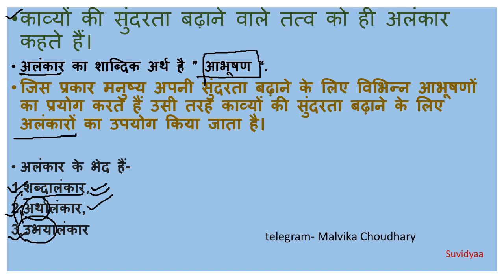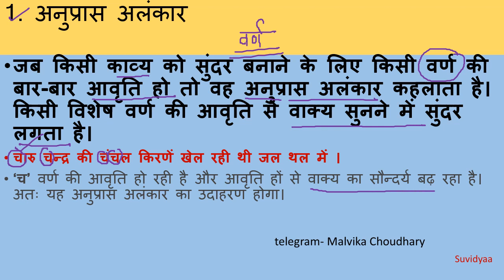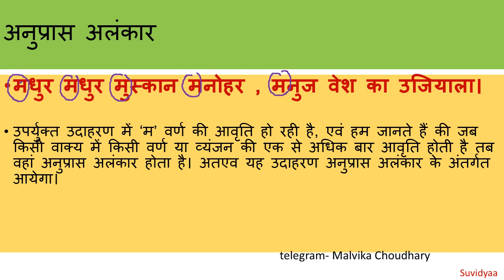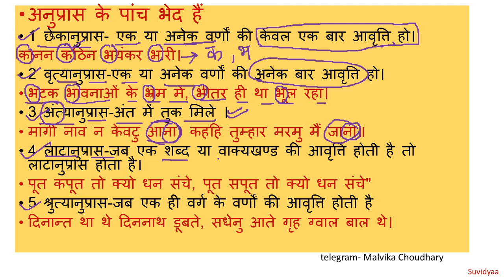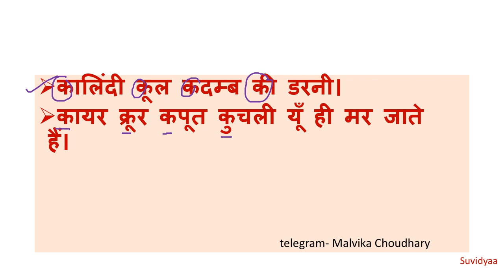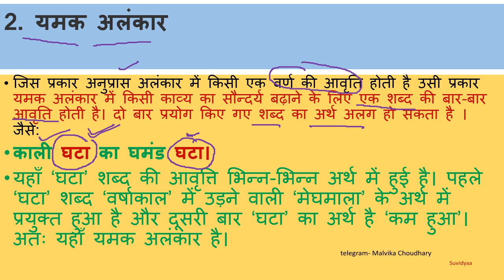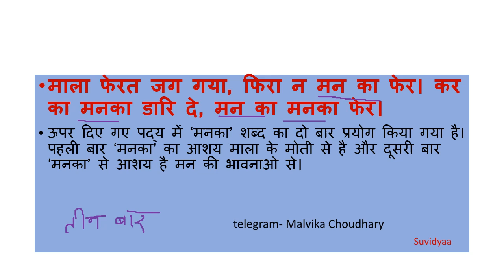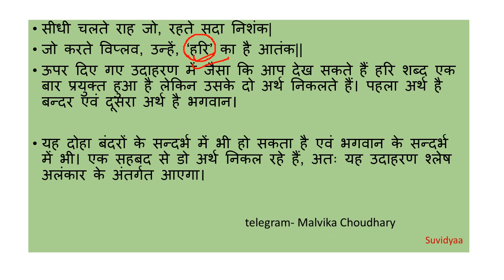हिन्दी व्याकरण (Hindi Vyakaran )अलंकार part 1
अलंकार -- काव्य की शोभा बढ़ाने वाले तत्वों को अलंकार कहते हैं।
अलंकार के प्रकार --
** शब्दालंकार
** अर्थालंकार
---** शब्दालंकार** ---
*  अनुप्रास
* यमक
* श्लेष
---* अर्थालंकार *
* उपमा
* रूपक
* उत्प्रेक्षा
* अतिशयोक्ति
* मानवीकरण